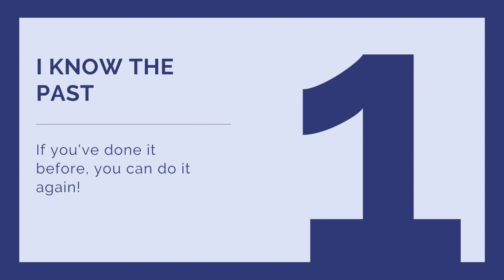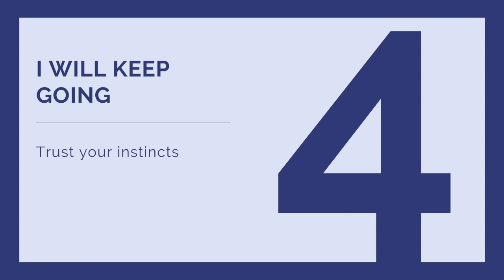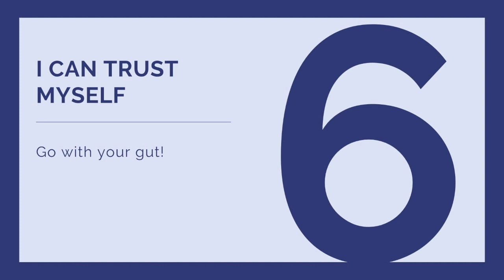6 Thoughts Which Will Lead to More Confident Actions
How to Boost Your Self-Belief Video Series - Video 9
If you've been struggling to gain, or regain, self-belief, use these short videos for inspiration.